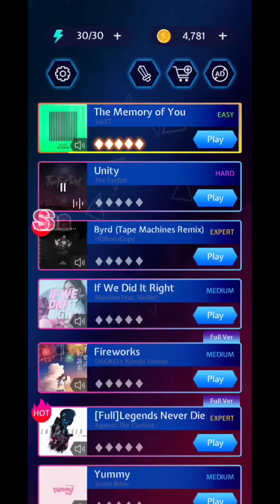GAMEPLAY: BEAT BLADE: Unity(TheFatRat)(5% VOLUME)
1.INDONESIAN(🇮🇩)
Christian Friedrich Johannes Büttner (lahir 1 Juni 1979), dikenal sebagai TheFatRat, adalah produser & musisi rekaman Jerman.

2.HINDI(🇮🇳)
क्रिश्चियन फ्रेडरिक जोहानस बटनर (जन्म 1 जून, 1979), जिसे TheFatRat के नाम से जाना जाता है, एक जर्मन रिकॉर्ड निर्माता और संगीतकार है।

3.ARABIC(🇲🇦🇹🇷🇯🇴🇮🇶🇱🇧🇪🇬)
كريستيان فريدريش يوهانس بوتنر (ولد في 1 يونيو 1979) ، والمعروف باسم TheFatRat ، هو منتج وموسيقي موسيقي ألماني.

4.ENGLISH(🇺🇸🇵🇭🇬🇧🇨🇦)
Christian Friedrich Johannes Büttner (born June 1, 1979), known as TheFatRat, is a German record producer & musician.

5.VIETNAMESE(🇻🇳)
Christian Friedrich Johannes Büttner (sinh ngày 1 tháng 6 năm 1979), được gọi là TheFatRat, là một nhà sản xuất và nhạc sĩ người Đức.

6.PORTUGUESE(🇧🇷)
Christian Friedrich Johannes Büttner (nascido em 1 de junho de 1979), conhecido como TheFatRat, é um produtor e músico alemão.

7.SPANISH(🇲🇽🇦🇷🇪🇸)
Christian Friedrich Johannes Büttner (nacido el 1 de junio de 1979), conocido como TheFatRat, es un productor discográfico y músico alemán.

8.MALAY(🇲🇾)
Christian Friedrich Johannes Büttner (lahir 1 Jun 1979), dikenali sebagai TheFatRat, adalah pengeluar & pemuzik rakaman Jerman.

9.GERMAN(🇩🇪)
Christian Friedrich Johannes Büttner (geb. 1. Juni 1979), bekannt als TheFatRat, ist ein deutscher Plattenproduzent und Musiker.

10.RUSSIA(🇷🇺)
Кристиан Фридрих Йоханнес Бюттнер (родился 1 июня 1979 года), известный как TheFatRat, является немецким продюсером и музыкантом.